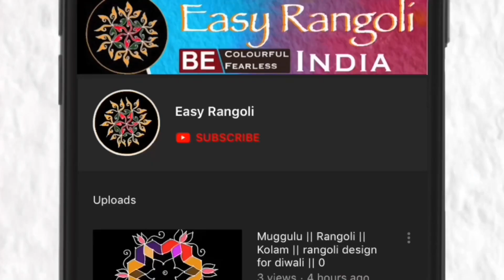చుక్కలు ముగ్గు/పూజకు వేసుకునే ముగ్గు/శుక్రవారం ముగ్గు